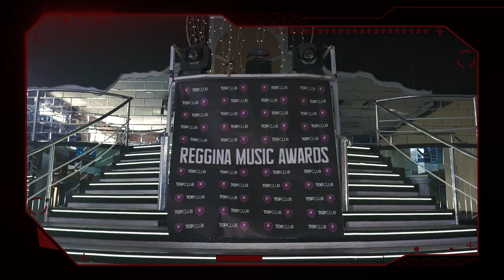🎙️TOP CLUB presenta Reggina Music Awards | Di Chiara 🆚 Bouah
Il primo episodio di Reggina Music Awards, girato presso il noto locale reggino Top Club, è una sfida all’ultima canzone tra Gianluca Di Chiara e Devid Bouah.